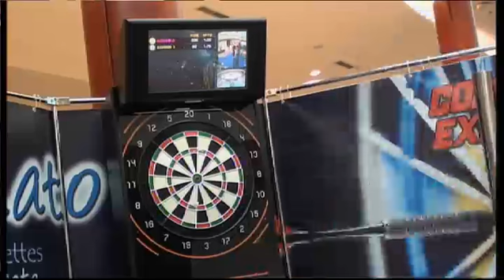Campeonato de Asturias de Dardos 2014; FRAN VS OMAR